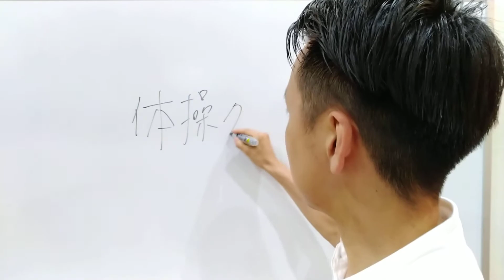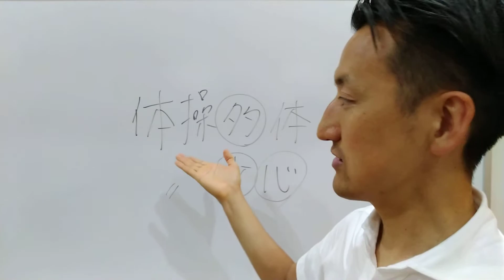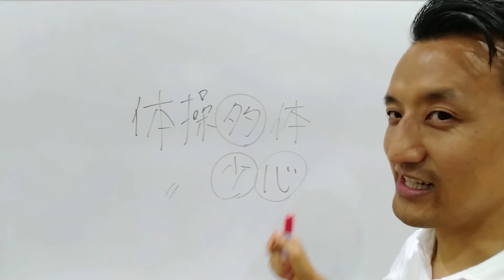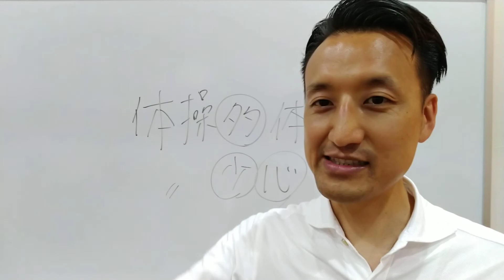エクササイズやセルフ整体はマイペースでやれば良いですか？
【関連動画】
エクササイズやセルフ整体はどれくらいの頻度・回数やれば良いですか？①　3つの方法
エクササイズやセルフ整体はどれくらいの頻度・回数やれば良いですか？②　慣れるとは
エクササイズやセルフ整体はどれくらいの頻度・回数やれば良いですか？③　もう一段レベルアップする